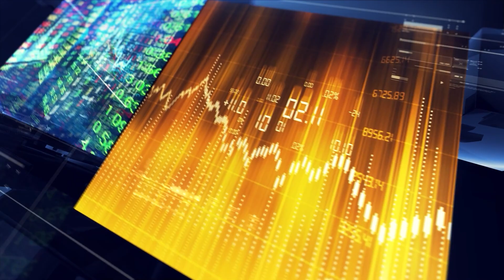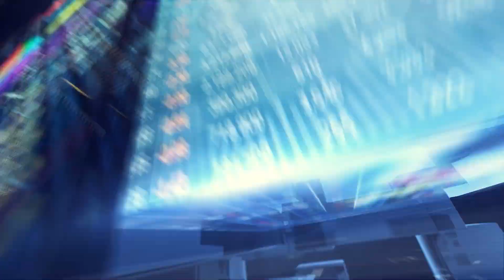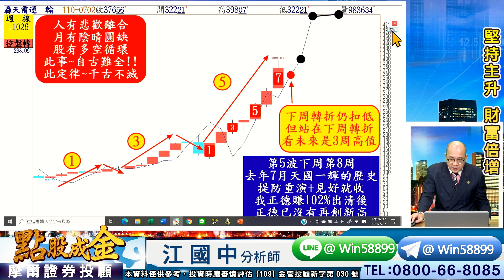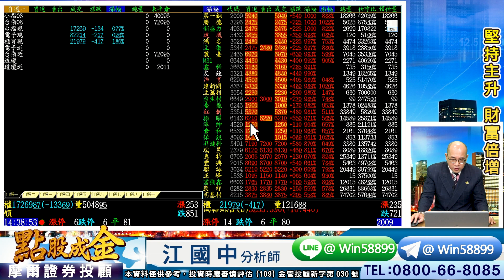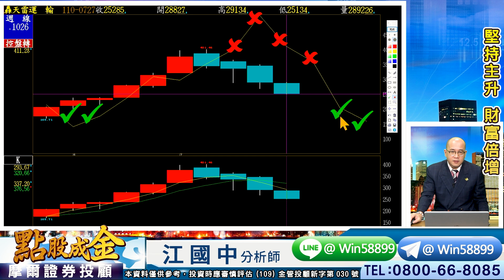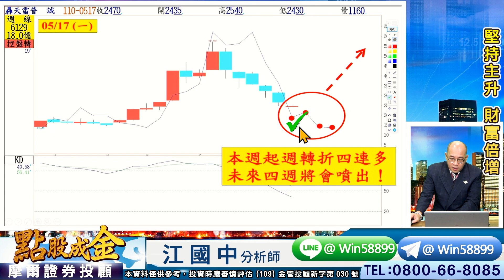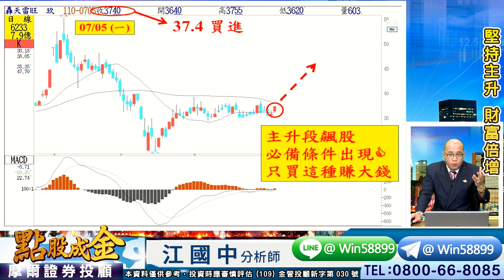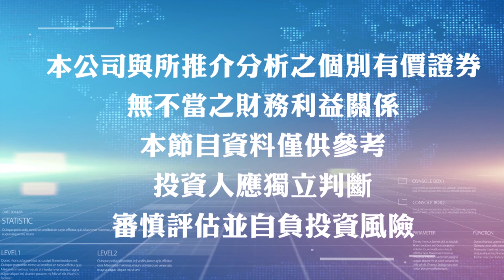'21.07.27【點股成金】航運：主力要坑殺散戶到何種程度？、電子受航運斷頭影響有多大？、晶宏259% 晶豪科172% 堅持主升的回饋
節目：點股成金
來賓：摩爾投顧 江國中老師
主題：航運：主力要坑殺散戶到何種程度？、電子受航運斷頭影響有多大？、晶宏259% 晶豪科172% 堅持主升的回饋

▍九八新聞台@大台北地區 FM98.1